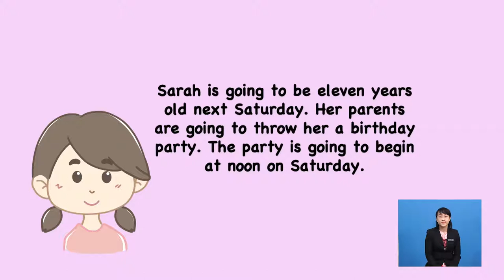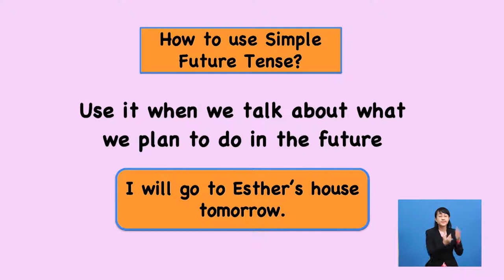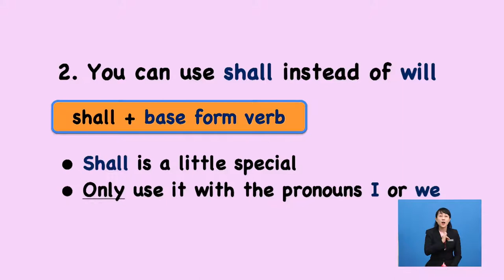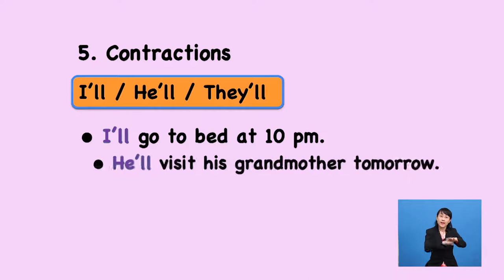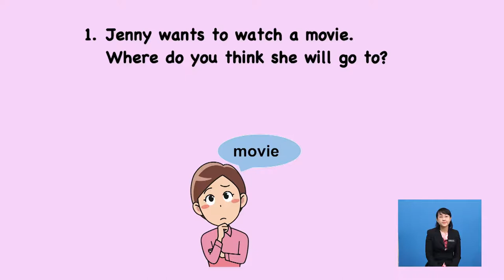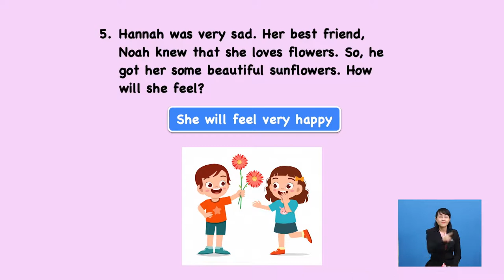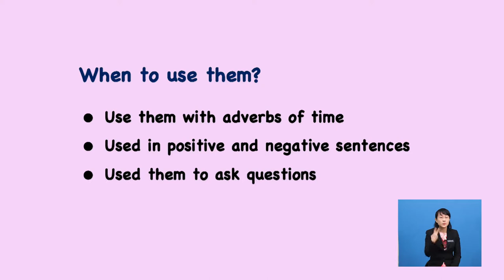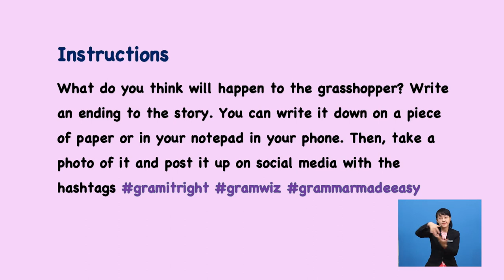Tahun 6 | Bahasa Inggeris | Simple Future Tenses | R059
This programme is about the Simple Future Tense.